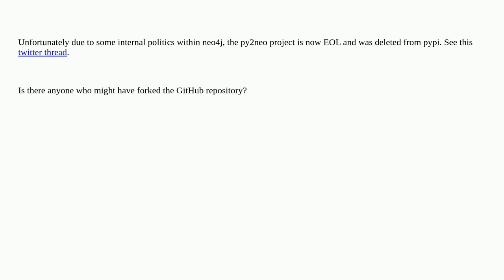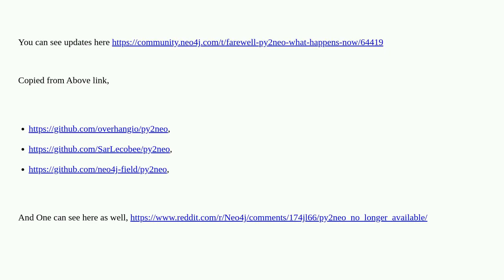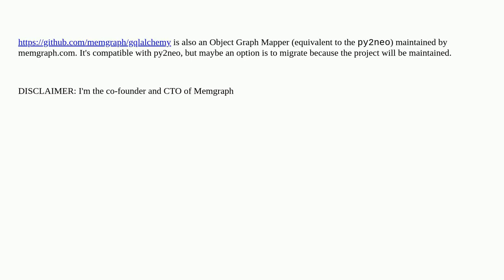Looking for a Py2neo fork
A special thanks goes out to the community

  graph-databases graphdb py2neo neo4j python